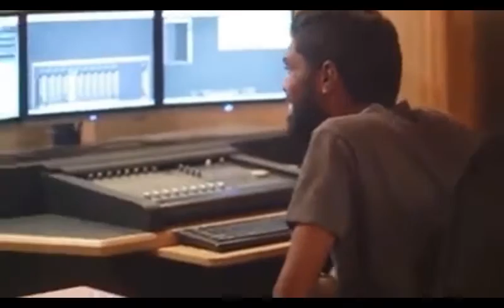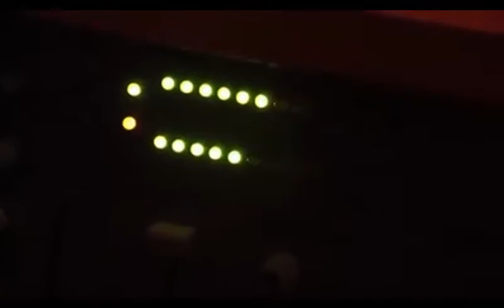'Himi une' studio recording trailer- MATHRA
Artist: Isuru | Janith (MATHRA)
Official Media Partner: 3rd eye of Shavin
Official Recording: AudioLab Studio